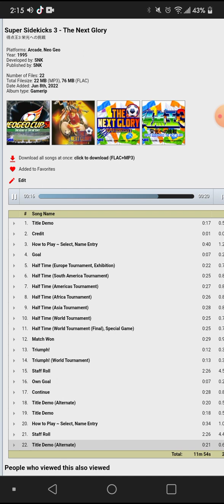Super Sidekicks 3: The Next Glory Full Soundtrack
Super Sidekicks 3: The Next Glory was released in March 7th, 1995.